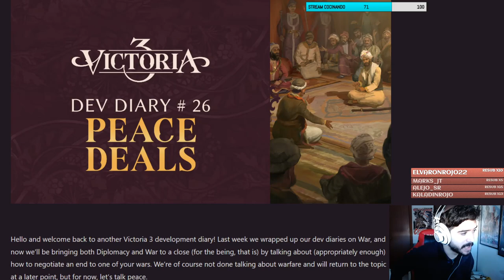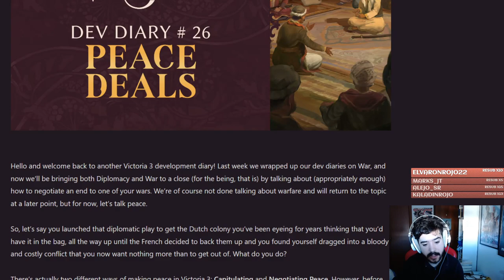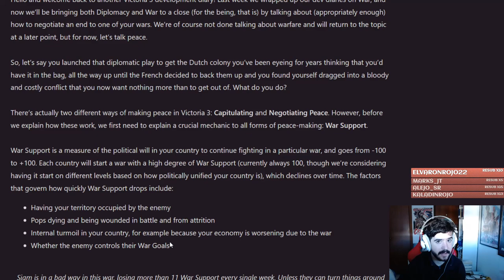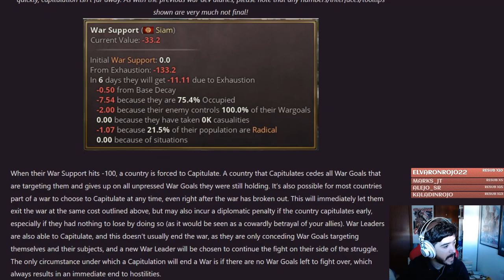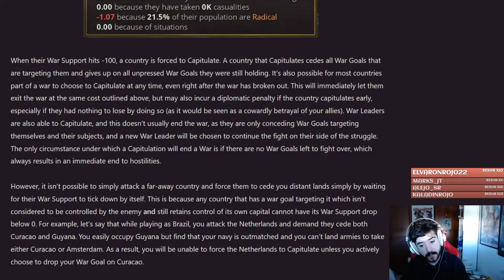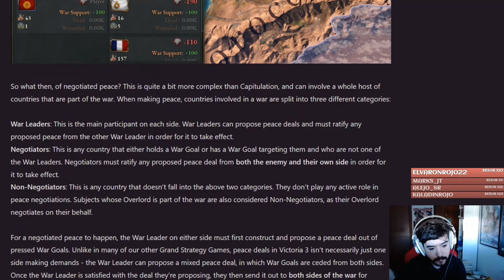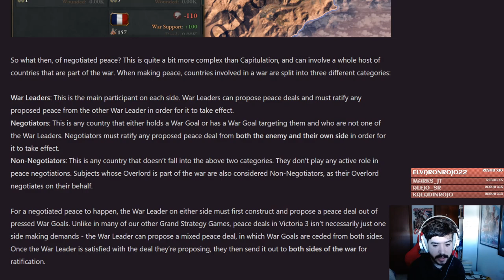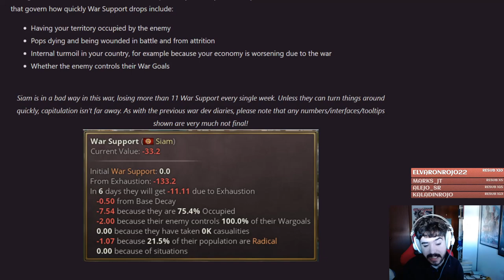TRATADOS DE PAZ EN VICTORIA 3